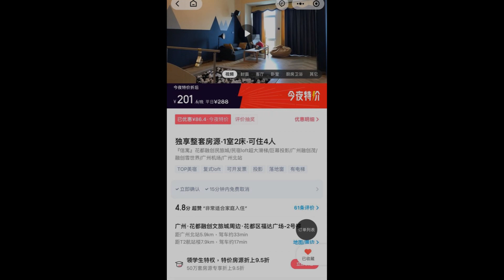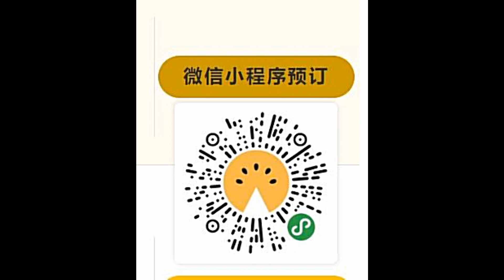廣州融創樂園附近滑梯波波池民宿(步行3分鐘到融創滑雪)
😍若果大家想帶小朋友去滑雪，首先要book酒店先，國皇之家推介呢間係融創樂園附近既
 ❤️⭐️滑梯波波池民宿⭐️❤️
適合二至四人家庭👨‍👨‍👧‍👦
今次旅行住左呢間複式閣樓民宿， 兩兄弟真心覺得超級好玩😂同🚅超級方便 係🚅地鐵站出口，🚶🏼‍♀️步行3 mins就到融創雪世界滑雪、融創運動世界玩歷奇冒險(Playhouse)同埋賽車~喺房入面直頭望到融創多唔多人，24小時開放 !!
重點仲要👏🏻好平 ，RMB $400 /晚 (其他附近酒店最少$800-$1000/晚💰)同埋仲有上下兩層，有超大投影電視😆小朋友可以由朝瀡滑梯到晚，如果有小朋友一定好鐘意😍。
而且可以比我地早Check-in / 遲Check-out (放行李) 玩到攰可以返去沖個涼先出發去食晚飯👗🍰🍱不過有個最大缺點呢就係成日要執啲"飛"出黎波波(執死我地呀🤦🏼‍♀️)
清潔程度一般但都可以接受嘅😌，慳返D酒店$嚟比搵返個滑雪教練 。佢呢間唔屬於airbnb，想知點樣book 呢間滑梯波波池民宿，我地可以☎️PM民宿既聯絡方法比大家👇🏻